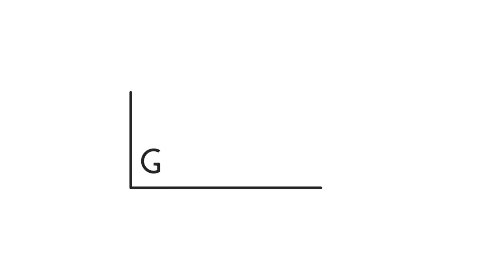BLACK GIRL TAG PART 4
I NOTICE I TALK MORE, MAYBE BECAUSE I DO PODCASTS TOO.